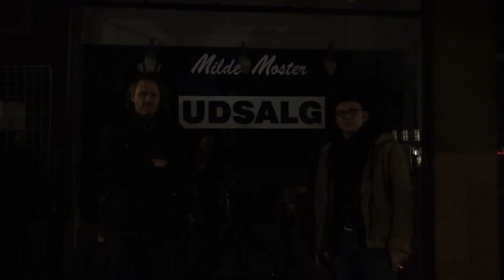Christian Rønn og Martin Lau jazzhouse Marts 2016